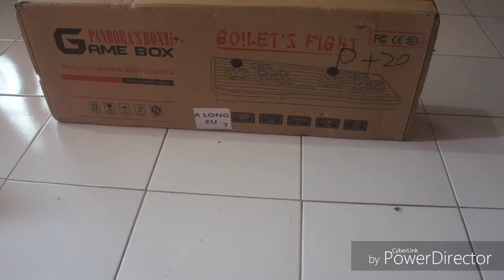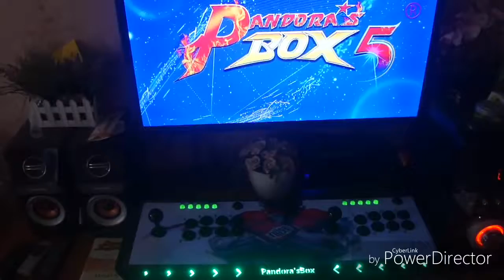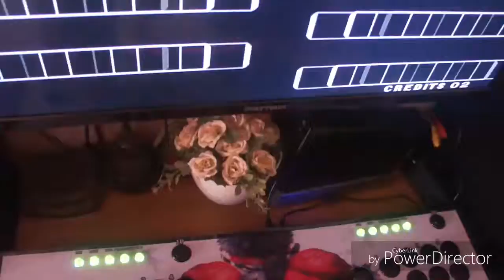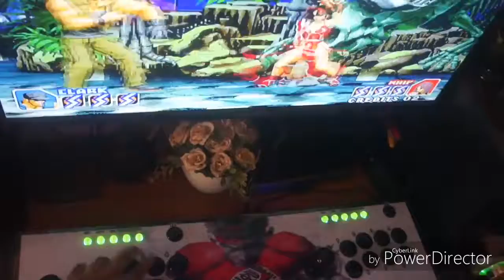Unboxing Pandora's Box 5 || Ding - Dong Indonesia